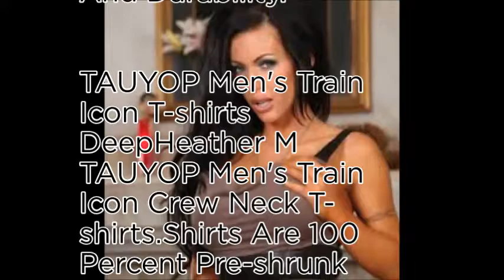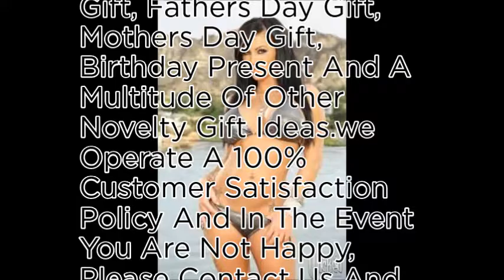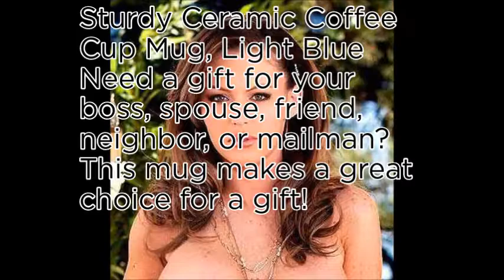No.16 most beautiful pron stars of 2017-Jenna Presley (World No1)